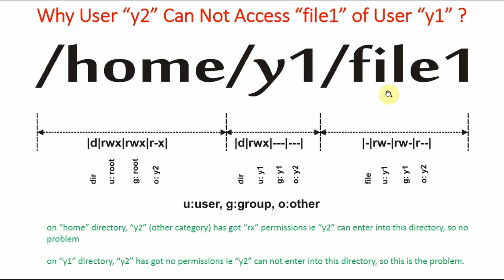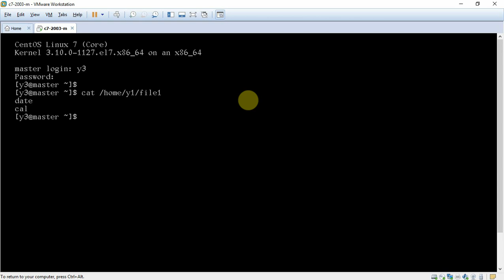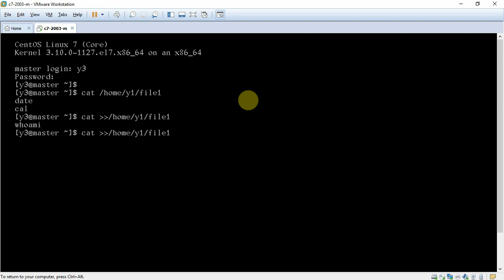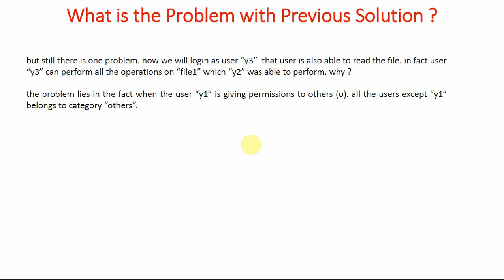110 Problems in User Permissions in Linux | Linux Tutorial | Linux Commands | Linux for Beginners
What are the problems we face when using user permissions in Linux.